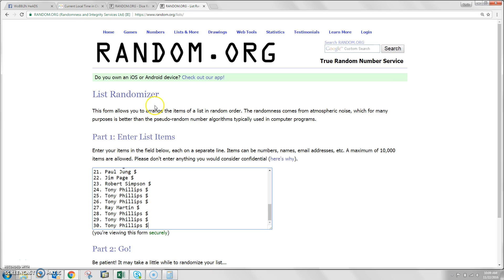MR pickem 11_22